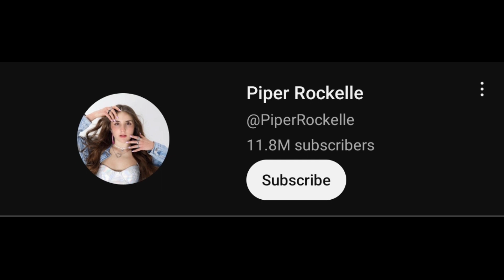piper Rockelle Lifestyle Age Height Weight Net Worth Hobbies House 2024